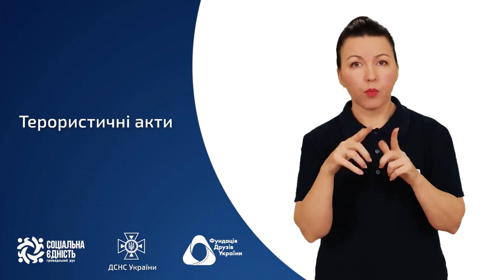Терористичний акт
Поширюйте це відео у своїх соціальних мережах, спільно можемо більше!

Державна служба України з надзвичайних ситуацій спільно з громадською організацією «Громадським рух «Соціальна
єдність» реалізували спільний  проєкт «Абетка безпеки».
«Абетка безпеки» – це сукупність правил, порад, та рекомендацій, які попереджують надзвичайні ситуації та надають українцям вичерпну інформацію щодо алгоритму дій у разі настання надзвичайних ситуацій.
Даний проєкт реалізується у рамках Національної стратегії зі створення безбар’єрного простору в Україні, яка покликана забезпечити рівні можливості та доступність для людей з різними формами інвалідності. Співпраця з ГО «Громадський рух «Соціальна єдність» дасть можливість для людей з порушенням слуху та зору мати доступ до важливої інформації, яка рятує життя.